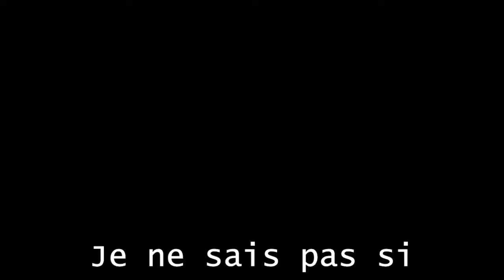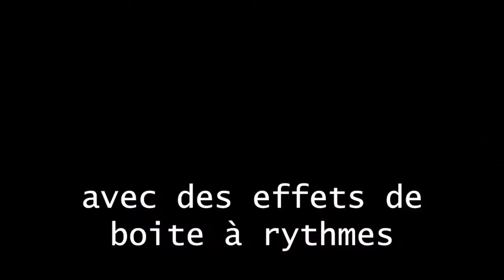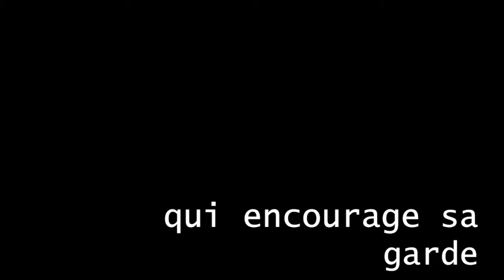FAIM ! Session du 6 juin - Pierre Gonzales Iz Ner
FAIM ! est un festival de poésie en ligne. Il est international. Vous pouvez retrouver de nombreuses informations sur la page officielle du Festival sur facebook

Pierre Gonzales Iz Ner a été programmé lors de la saison 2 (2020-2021).

Biographie de Pierre Gonzales iz neR (FRANCE)

Bio en désordre (toutes celles et ceux) & quelques fôtes : Après une enfance et une adolescence studieuse puis mouvementée entre Vallée du Gier, passage par Fontenay-aux-Roses (lycée), court retour dans le Forez (horticulture), puis la Vallée de Chevreuse (squat, amours, cheval et champignons). j’entre à L’EHESS en 1982 avec Jean-Paul Aron. Il est interpellé par ma proposition de mémoire « Vidéo-Clips et Rock’n Pop Culture », sujet prometteur.. J’ai 21 ans. M’inscris en doctorat (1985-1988), fais la connaissance de plusieurs étudiant-es de diverses nationalités (1986). Un matin le téléphone sonne (1989) s’en suit une formation en Design Management à Valencienne, Institut de Design Management. Deviens en 1990 Chargé de Mission pour la promotion du design en Région Nord-Pas de Calais (Action Design, soutenue par la Région, la DRIRE, les principales municipalités de cette belle région). Y apprends énormément. Rate aussi des occasions et manque à quelques devoirs. (Plus d'infos sur notre page Facebook ;))